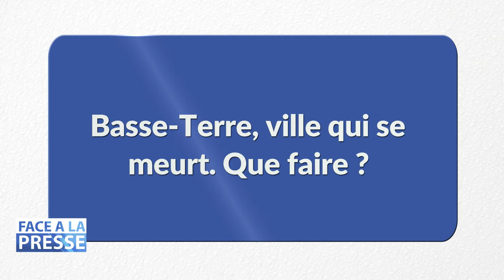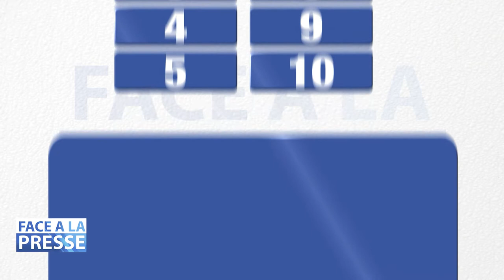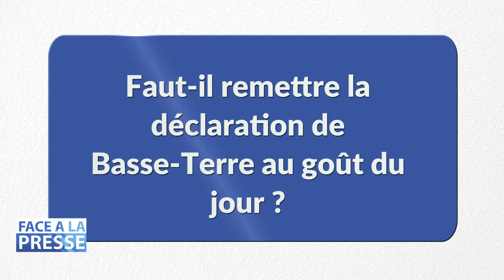Face à la Presse avec Marie-Luce PENCHARD - PARTIE 2